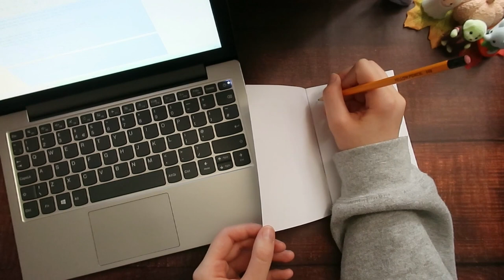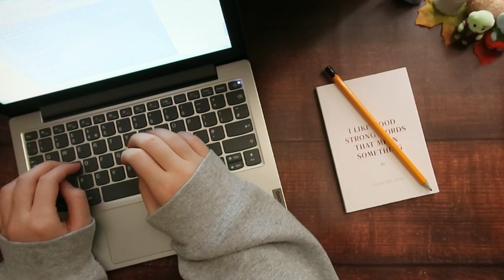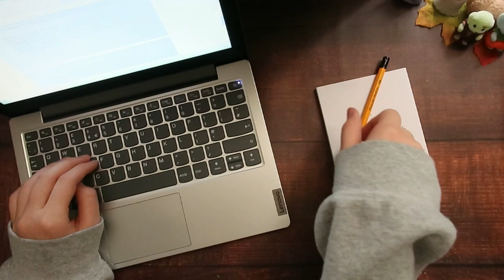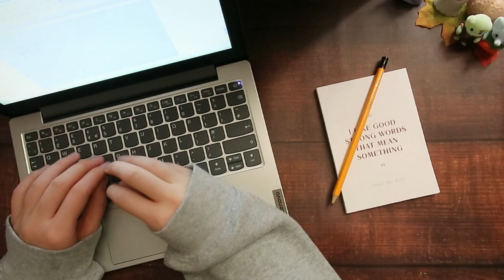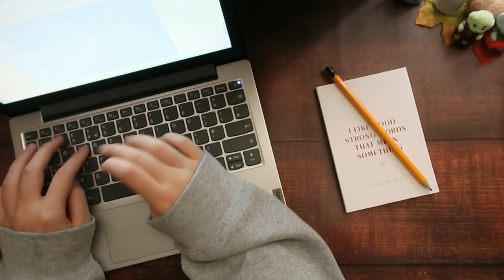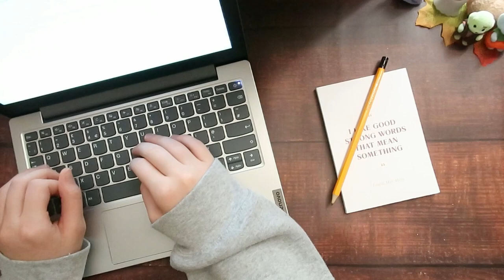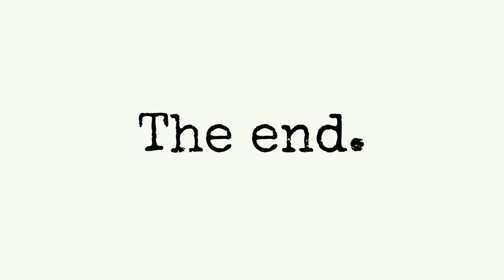WRITE WITH ME | Autumn Writing Playlist with Typing Sounds.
Hello, I am K.T.Kaye.  I am a published author and fellow bookworm. It's nice to meet you all. :) This playlist is one that I actually use for writing. The music is autumn themed and it makes for the perfect background sound for my typing. Hope you enjoy!😊

[PLAYLIST ORDER. ALL REPEATED]

Track: Ikson - October Sun [Official]

Track: Ikson - As Leaves Fall [Official]

[END. PLAYED ONCE]
Track: Ikson - Staying In [Official]